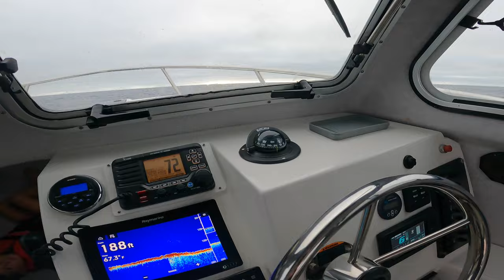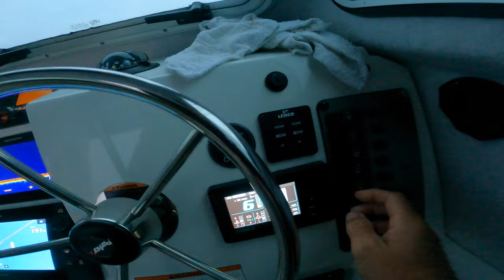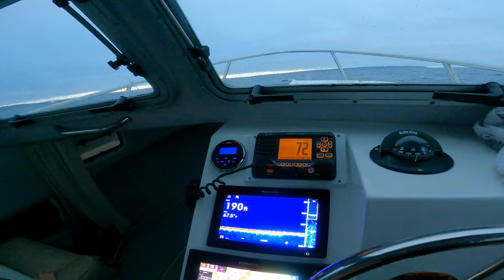Catch clean cook // Fishing for dinner // San Diego Rockfish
Quick trip after school. Me and Kai head out for a challenge to see if would could catch a rockfish for dinner. We ended up getting a whitefish right away and headed for the dock. Back at the dock we cooked up the fish for some tacos, and heated up some pizza. Epic day out on the water. Fun doing these catch clean cook videos with Kai. He loves them!